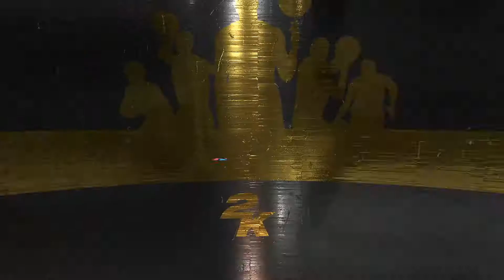The League S01 - PLAYOFFS ROUND 2 - VLC vs Ducks - Game 1